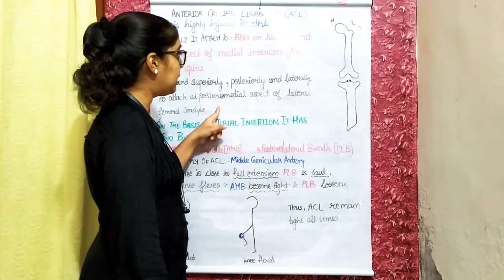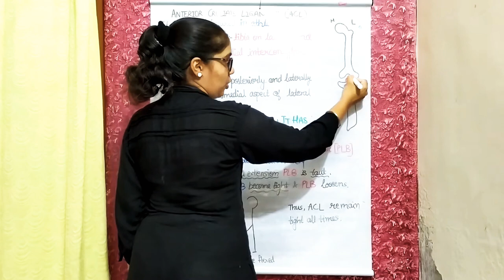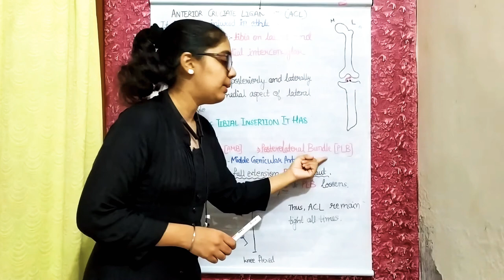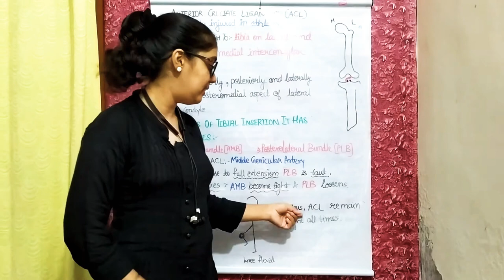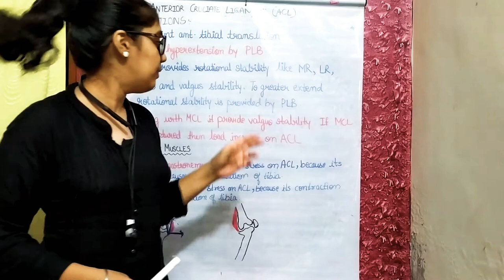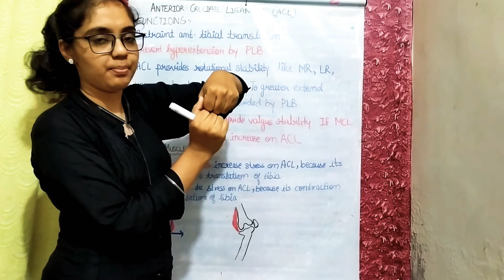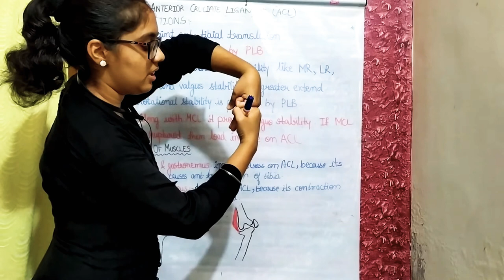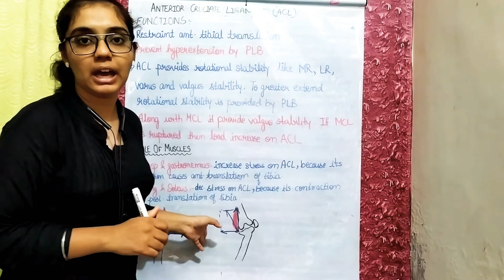Anterior Cruciate Ligament(ACL) - Anatomy and Functions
Hello everyone, welcome to Physio Lectures. This video contain detain information about anatomy and functions of Anterior Cruciate Ligament. Along with that interplay of muscles in explained at the end of the video.

If you want to watch videos on meniscus and it's functions then click this link given below,

If you want to watch videos on KNEE JOINT BIOMECHANICS then click this link given below,

If you need handwritten notes then DM on our Instagram account,